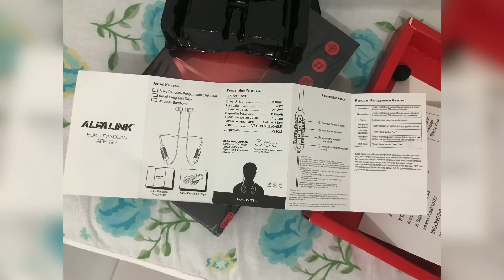Earphone Bluetooth ALFA LINK AEP 190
Wireless Neckband Sports Earphone sangat nyaman digunakan, bassnya mantap, suaranya bersih dan tahan lama saat mendengar musik, kualitas bluetooth sangat baik dengan jarak sampai 10 meter lebih, saya telah coba sendiri, di balik tembok tetap masih jelas dan no delay. Harga nya terjangkau.